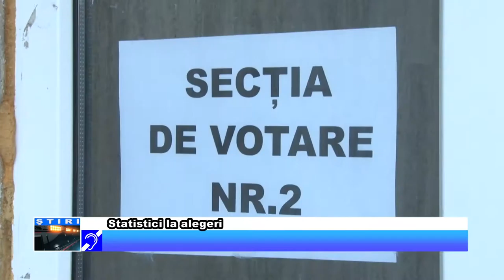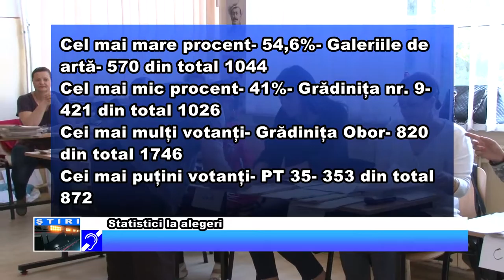Statistici la alegeri